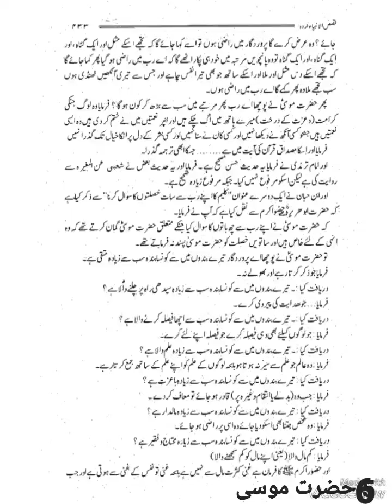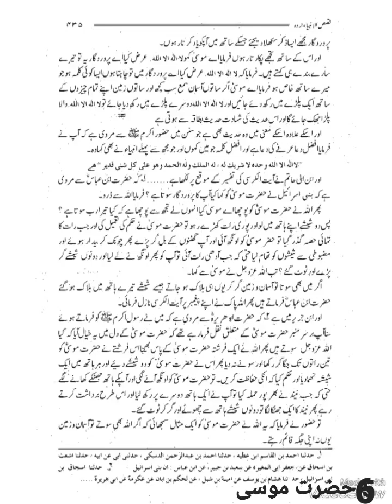قصص الانبیا حصہ در حصہ مکمل اسلامی کتاب#information urdu (1)